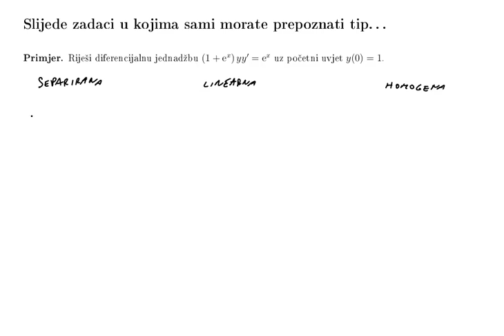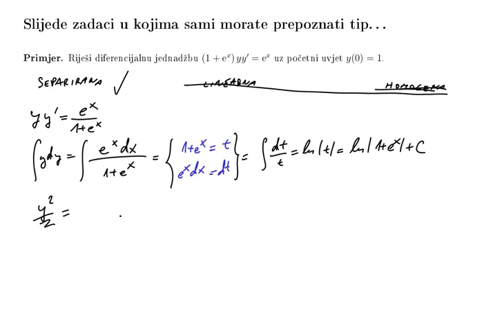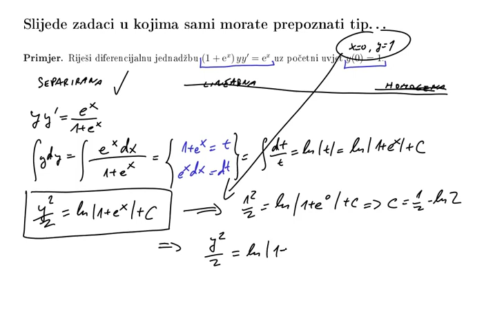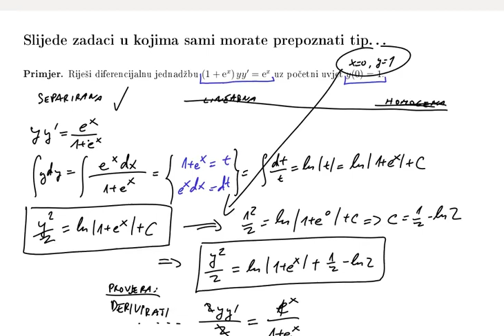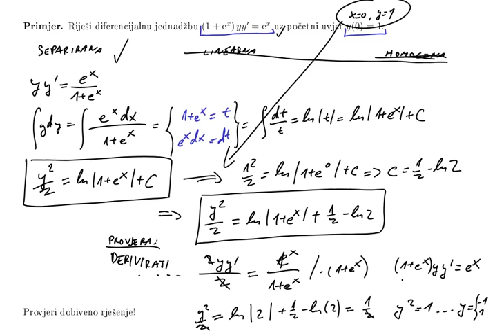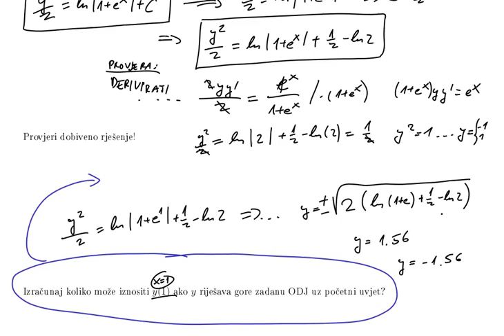ODJ prvog reda: zadatak 1